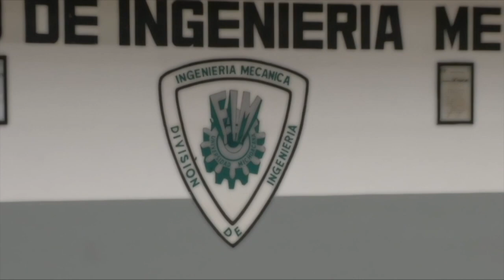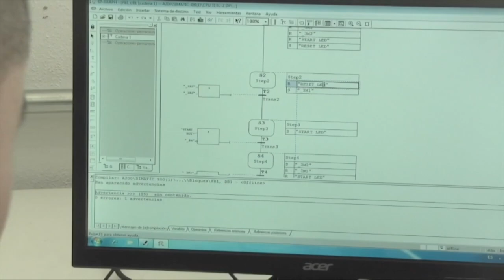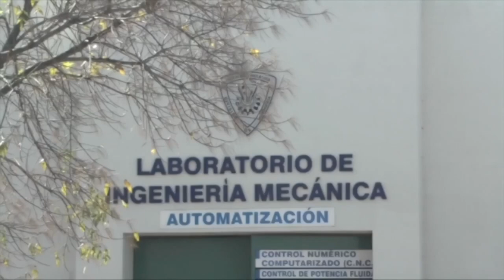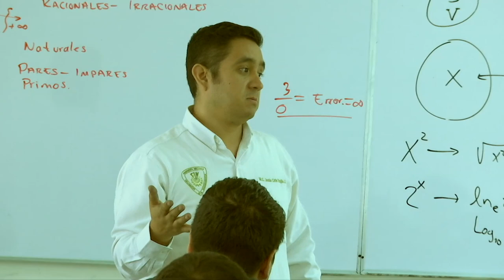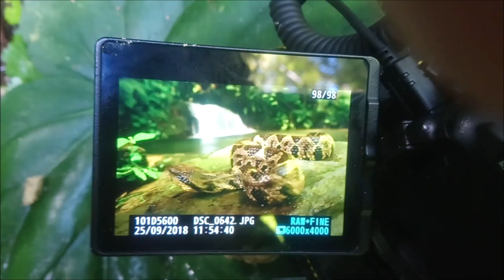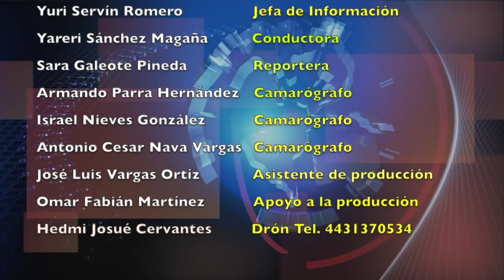LOS NICOLAITAS 23 DE NOVIEMBRE 2019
Programa especial donde abordaremos la vida académica a 54 años de vida de la Facultad de Ingeniería Mecánica, Los problemas ecológicos por el crecimiento de huertas de aguacate en Michoacán, y una entrevista con un biólogo que se especializa fotografiar la naturaleza.